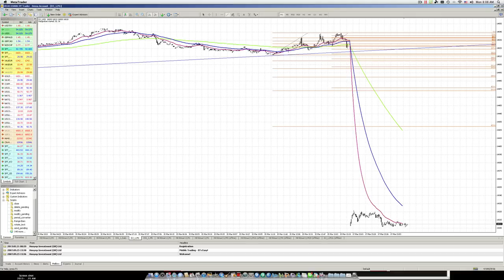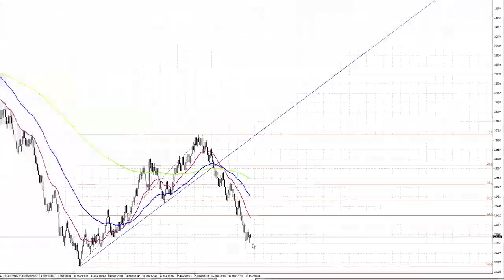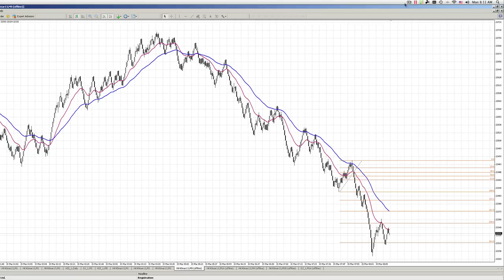18 Mar 2013 HSI March 2013 Hang Seng Index forecast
On 15 March 2013, the price finally drop below the flag lower trend line.  21EMA were cross the 55 EMA before market close, with some seriously downward geometry.  Dow Jones Futures went down too.  So it is pretty much of an arguement that the price will stay below 22000 at month end.  There might be a chance where the price might come up a bit before the real downtrend, where the price might still walk a small bit up to the top of the trend line within the HSI Day chart downtrend channel.
🚩 天梯2.0
10 June 2017
如你需要享受優惠，請即按以下連結:
🚩 Diamond Zone
24 June  17